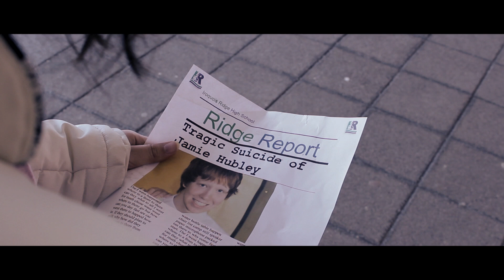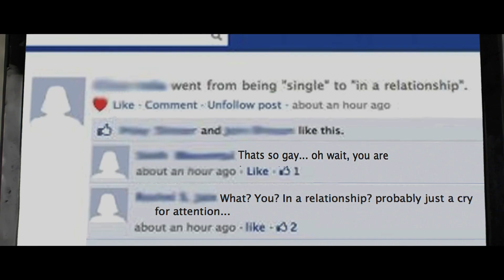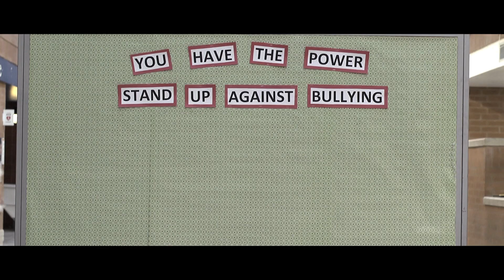Jasmine Richards - You Have The Power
Disney Star Jasmine Richards and Music composer Thomas L have colaborated and created a beautiful song that is being used as a fund raising and awareness tool for Anti-bullying.
Directed by Robert Johnston. All funds raised by the Downloads of the song through I-Tunes will donated to Ottawa Youth Services aiding in helping mental health for teens indefinitely. The song was written and inspired by the tragic end to Jamie Hubley. Jasmine and Thomas wrote the song to donate to the Hubley Family for a foundation in Jamie's name. The Hubley family requested that the money be donated to Ottawa Youth Service Bureau and those funds be used to help help in mental health cases for Ottawa Youth Services Bureau walk in clinics.